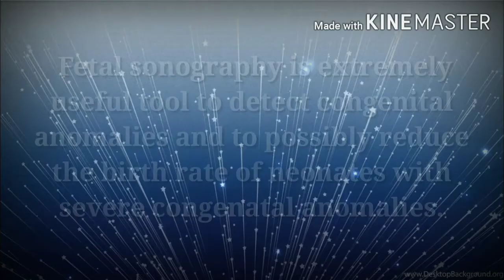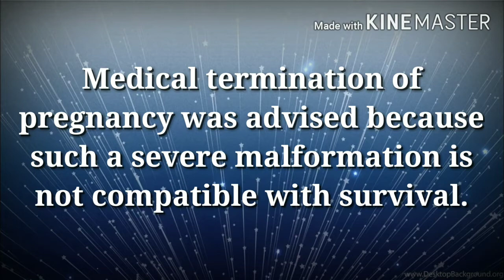ischiopagus Tripus fetus at 23 wk of intrauterine life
Ist scan of a multipara (3rd gravida) at 23 wks shows fused fetus at ischium with one umbilical cord with Two vessel( SUA) with ambiguous genitalia.